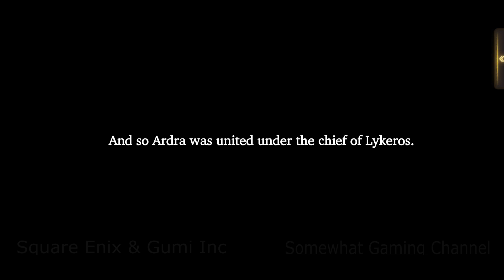War of the Visions [Interlude Book of Despair] Final Fantasy Brave Exvius Scene 3 Power Bestowed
STORY

in this land of rivalling warlords?

Characters and Voice Actor
Please Comment or PM the other Voice Actors to give them credit for their amazing performance

Machérie Hourne  -  Skyler Davenport (EN) / Lyn (JP)
Serjes - ? (EN) / Kenji Nojima 野島 健児 (JP)
Yuni - Jason Frazier (EN) / Miku Ito (JP)
Severo - Andrew Eales (EN) / Makoto Furukawa (JP)
Mont Leonis - Bryce Papenbrook (EN) / Kensho Ono (JP)
Minwu - ? (EN) / Rie Suegara 末柄 里恵 (JP)
Schuzelt - Joe Hernandez (EN) / Yuki Ono (JP)
Oelde Leonis -  Chris Tergliafera (EN) / Kazuhiro Yamaji (JP)
Sterne Leonis - Zach Aguilar (EN) / Yuuichirou Umehara (JP)
Shadowlynx -  Francesca Manzi (EN) / Yoko Hikasa (JP)
Kitone - Erin Fitzpatrick (EN) / Yui Ishikawa 石川 由依 (JP)
Dorando - ? (EN) / Satoshi Tsuruoka 鶴岡 聡 (JP)
Gargas - ? (EN) / Showtaro Morikubo 森久保祥太郎 (JP)
Salire - Elise Napier (EN) / Rie Takahashi 高橋 李依 (JP)
Adelard - Lucien Dodge (EN) / Takuya Sato 佐藤 拓也 (JP)

Genre: Tactical role-playing game
Release date: 25/03/2020
Platforms: Android · iOS
Developers: Square Enix · Gumi Inc
Publisher: Square Enix